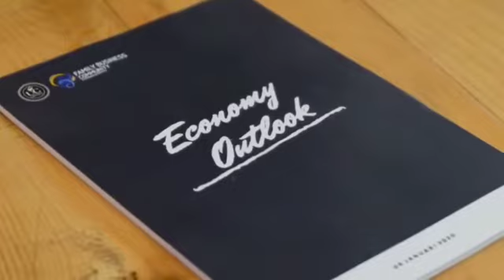Economy Outlook 2020 [AFTERMOVIE]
UC Family Business Community

Thank you for All Participant, Committee, & Guest Speaker

Video by Adrian